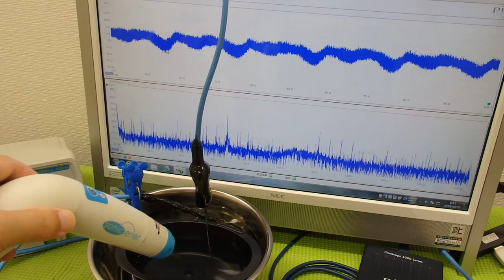表面弾性波を利用した超音波制御技術 ultrasonic-labo